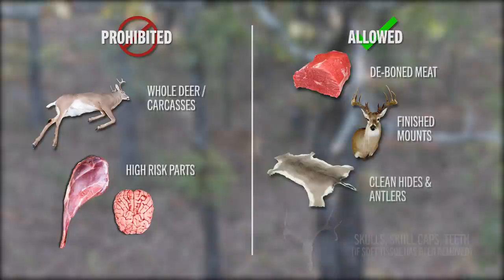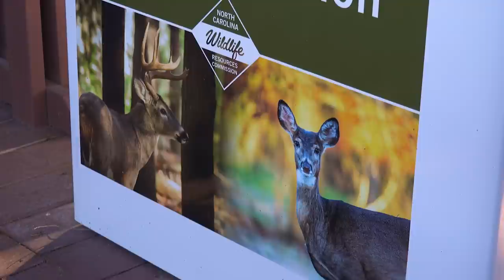KNOW CWD: A Silent Killer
Chronic Wasting Disease (CWD) is a serious disease threat to white-tailed deer and other cervids. The N.C. Wildlife Commission released this video to inform constituents about CWD, how it’s spread, measures that can be taken to slow the spread and provide information about what the agency is doing to continually monitor for CWD in North Carolina. Together, we can fight this serious threat to our white-tailed deer and help preserve North Carolina’s hunting tradition for generations to come.